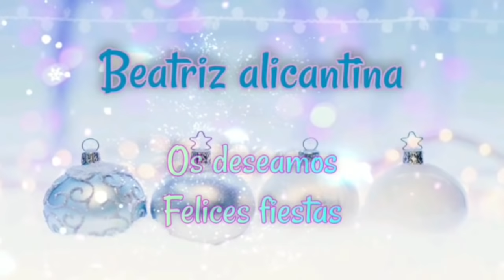✅Compramos MATERIAL para REFORMAR + 🏠PORQUÉ NO AVANZAMOS + Mini Compra + 😖Dylan se cae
⭕Bienvenidos a un nuevo VLOG FAMILIAR,COMPRAS, trucos y consejos...CASERO, de los de antes!!! 100% COTIDIANO y SIN FILTROS jeje!!! Espero que os encante!!!

⭐Subimos  VIDEOS de LUNES a VIERNES a las 15:30h

Músico: @iksonmusic
Músico: ASHUTOSH